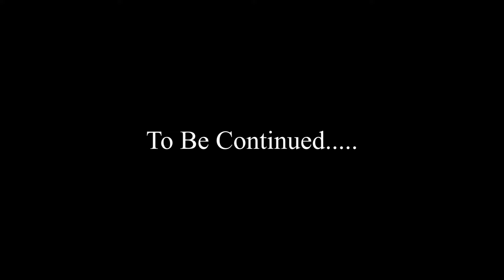Raghu Aur Murder Ki Premkahani | Suspense Comedy | BossDk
Directed By :- Team D’vines
Concept By :- Deep Modi
Written By :- Hariom Thakkar

Edit By :- Hariom Thakkar
Colour Correction By :- Hariom Thakkar
Background Score By :- Hariom Thakkar
Cameraman :- Kamal Rajput

Cast :-
Deep Modi
Kavish Naik
Hariom Thakkar
Jay Vatanawala
Kishan Haveliwala
Roshni Haveliwala
Kamal Rajput